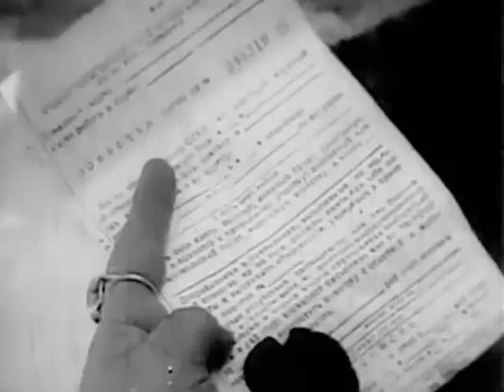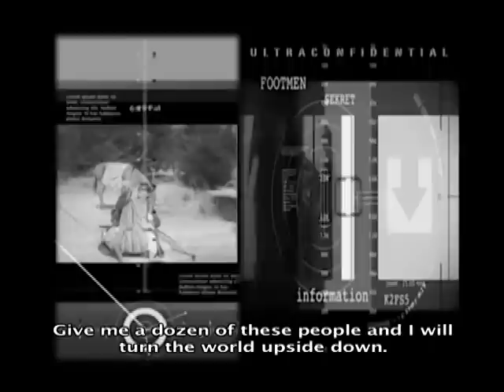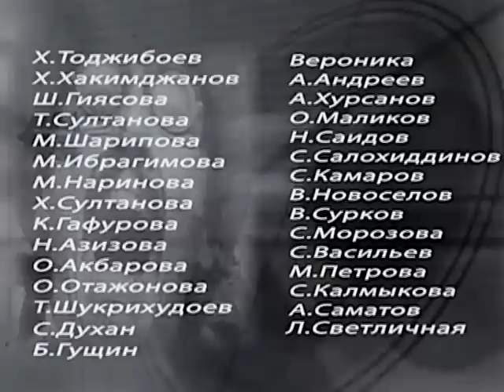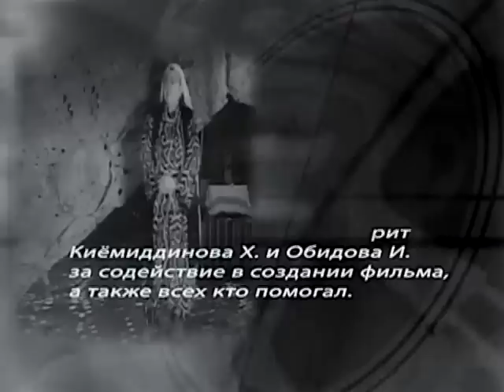PERESTROIKA - ПЕРЕСТРОЙКА - КИНОКОМЕДИЯ - Rustam Shoazimov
1990 год... Начало Горбачевской перестройки и развала СССР...Ахмедка и его Тостый друг, следуя духу времени, переезжают в город, дабы  заняться бизнесом, но попадают в руки мощной организованной преступной группировке стару-шек во главе с деспотичной Фармонбиби.  Ожесточенная борьба переростает в войну, которая содрагает планету!